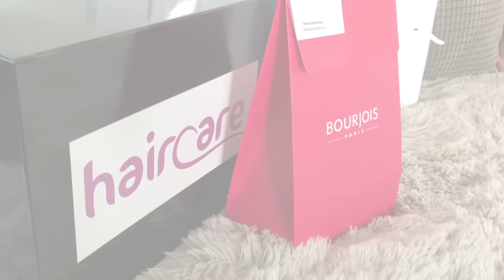My first UNBOXING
Sunt incantata ca am reusit sa filmez acest clip, dupa ce am tot amanat toata treaba!
Sper ca v-a placut! :D

Multumesc: Lancôme, L' Oreal, Elseve, Vichy, Caron, Bourjois, Sephora, Guinot, Haircare.ro.